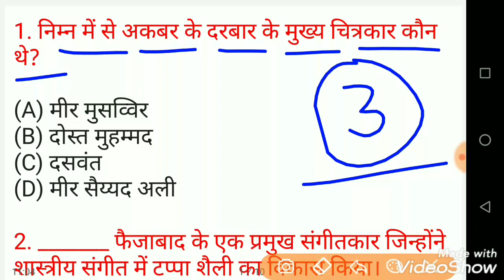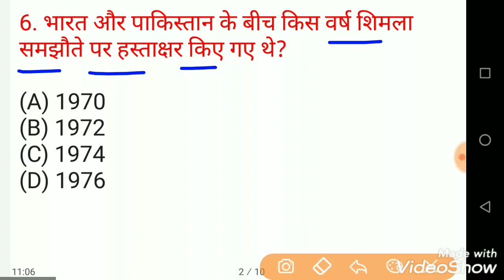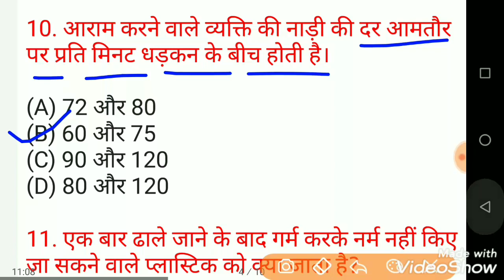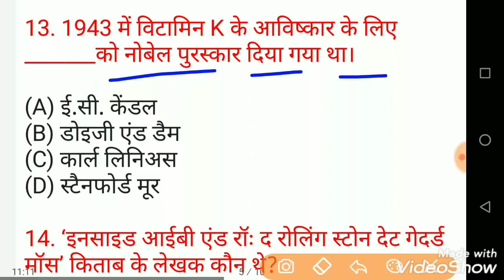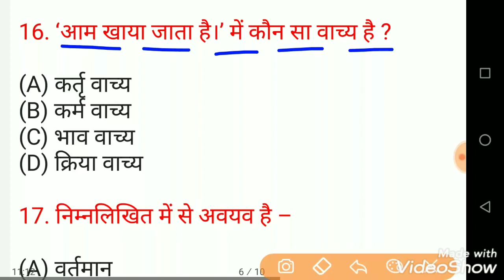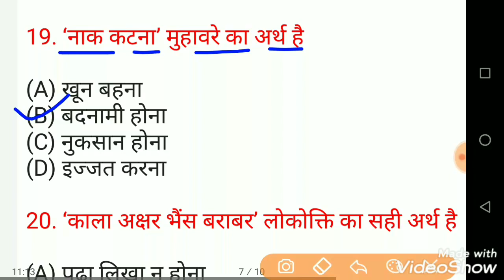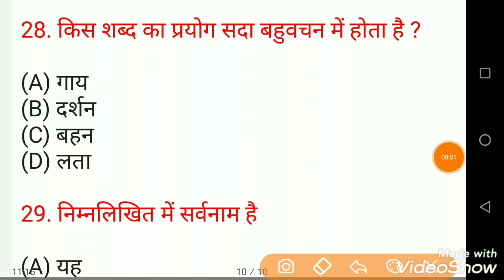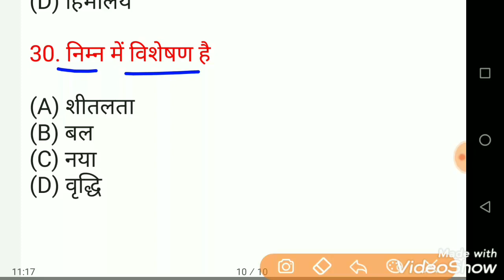Bihar Home Guard Previous year Paper || Bihar Home Guard practice set.6 || Bihar Home Guard Gk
1. निम्न में से अकबर के दरबार के मुख्य चित्रकार कौन थे?

2. _______ फैजाबाद के एक प्रमुख संगीतकार जिन्होंने शास्त्रीय संगीत में टप्पा शैली का विकास किया।

3. निम्नलिखित में से बुंदेलखंड का लोकप्रिय लोक-गीत कौन सा है?

4. निम्न में से कौन सी नदी भारत में ब्रह्मघाट करनाली नदी से जुड़ती हैं और घाघरा नदी बन जाती है?

5. निम्न में से किस खनिज को “पीला केक” कहते हैं?

6. भारत और पाकिस्तान के बीच किस वर्ष शिमला समझौते पर हस्ताक्षर किए गए थे?

7. अंतरराष्ट्रीय मुद्रा कोष की प्रबंध निदेशक और अध्यक्ष क्रिस्टीन लागर्ड किस देश से संबंधित हैं?

8. खून में कुछ कोशिकाओं की उपस्थिति के कारण रक्त के थक्के का गठन होता है, इन कोशिकाओं को क्या कहा जाता है?

9. जीवित प्राणियों में निषेचन के दौरान, नर और मादा गैमेट का संलयन एक कोशिका बनाने के लिए होता है, जिसे कहा जाता है :

10. आराम करने वाले व्यक्ति की नाड़ी की दर आमतौर पर प्रति मिनट धड़कन के बीच होती है।

11. एक बार ढाले जाने के बाद गर्म करके नर्म नहीं किए जा सकने वाले प्लास्टिक को क्या जाता है?

12. एक वयस्क इंसान सामान्य रूप से 24 घंटे में लगभग 1 से ______से मूत्र विसर्जित करता है।

13. 1943 में विटामिन K के आविष्कार के लिए _______को नोबेल पुरस्कार दिया गया था।

14. ‘इनसाइड आईबी एंड रॉः द रोलिंग स्टोन देट गेदर्ड मॉस’ किताब के लेखक कौन थे?

15. किस संशोधन ने संसद और राज्य विधानमंडलों पर माल और सेवा कर को नियंत्रित करने वाले कानून बनाने के लिए एक साथ शक्ति प्रदान की?

16. ‘आम खाया जाता है।’ में कौन सा वाच्य है ?

17. निम्नलिखित में से अवयव है –

18. हिंदी में अल्प-विराम का चिह्न है

19. ‘नाक कटना’ मुहावरे का अर्थ है

20. ‘काला अक्षर भैंस बराबर’ लोकोक्ति का सही अर्थ है

21. अद्भुत रस का स्थायी भाव है

22. ‘सोरठा के प्रथम चरण में कितनी मात्राएँ होती हैं ?

23. निम्नलिखित में कौन-सा शब्दालंकार नहीं है ?

24. निम्न में से दंत्य ध्वनि है

25. निम्न में कौन-सा वर्ण अघोष है ?

26. निम्न में से कौन-सा शब्द स्त्रीलिंग है ?

27. निम्न में से कौन सा शब्द पुल्लिंग है ?

28. किस शब्द का प्रयोग सदा बहुवचन में होता है ?

29. निम्नलिखित में सर्वनाम है

30. निम्न में विशेषण है